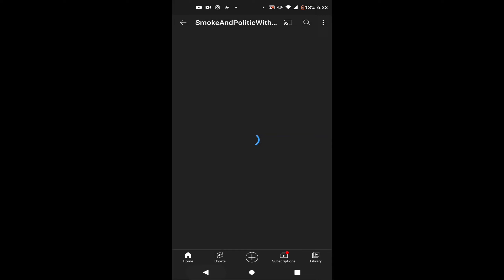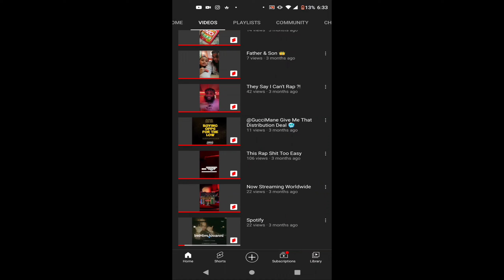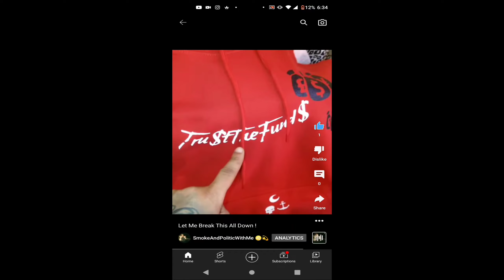Make Sure You Have Your Shit TOGETHER, Before you TROLL 👀😂|SAPWMQuickie 😂🤣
A SmokeAndPoliticWithMe Quickie 😂🤣